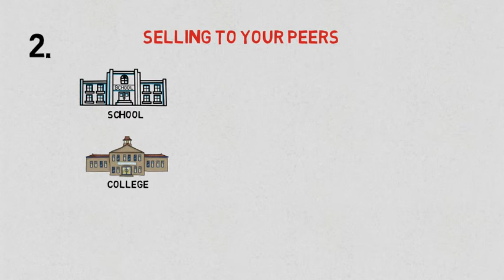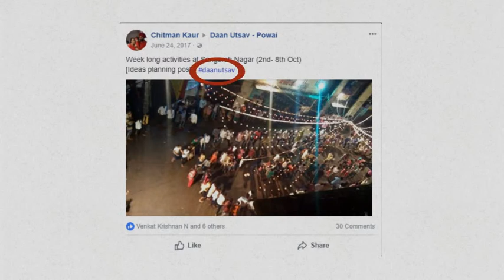Garage Sale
A Garage Sale or Flea Market allows people to donate these items. They can then be sold either directly to the poor at a very nominal price, or to the public at large, with proceeds going to charity.

Join the celebration - and experience the best joy in the world, the joy in giving!